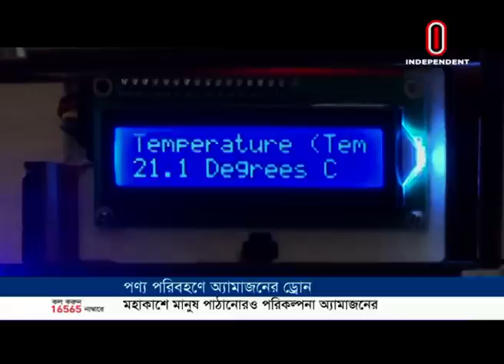ড্রোন দিয়ে পণ্য পরিবহণ শুরু করবে অ্যামাজন || Amazon’s Delivery Drone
কয়েক মাসের মধ্যেই ড্রোন দিয়ে পণ্য পরিবহণ শুরু করবে অ্যামাজন। পরিবেশবান্ধব, চালকবিহীন এসব ড্রোন গ্রাহকের ঠিকানার পাশাপাশি পশুপাখি ও শিশুদেরও সনাক্ত করতে সক্ষম। বার্ষিক সভায় এমন সব তথ্য দিয়েছে, যুক্তরাষ্ট্রের সর্ববৃহৎ অনলাইন মার্কেট।